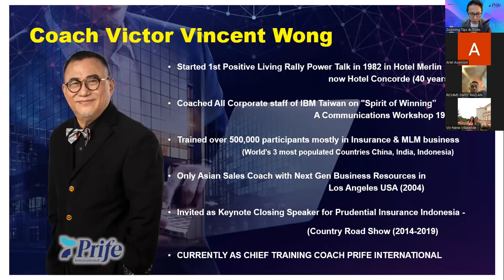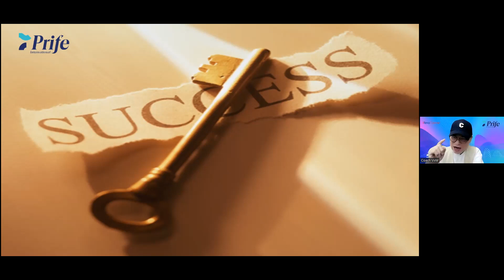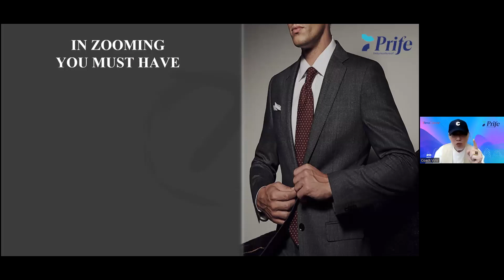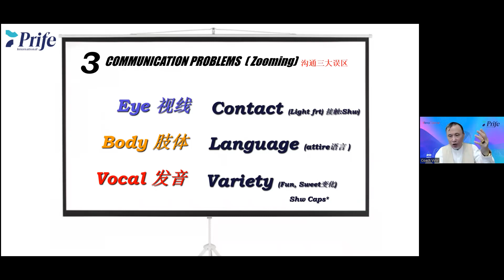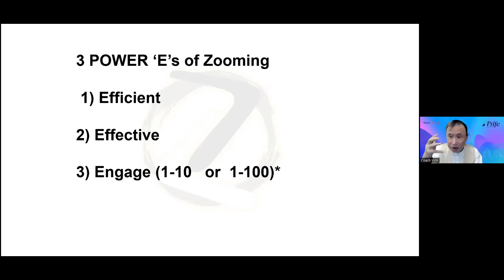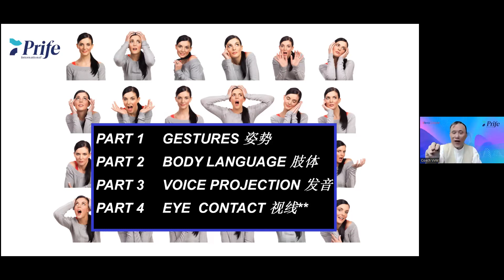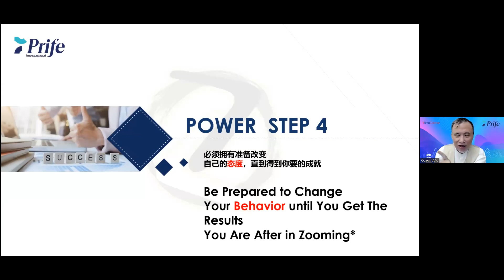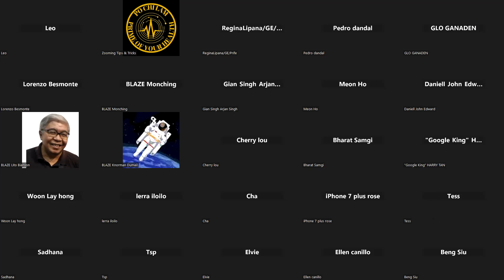Effective Zooming Tips & Tricks - By Victor Vincent Wong (i-Elite Coach) | Recorded on 20 May 2023